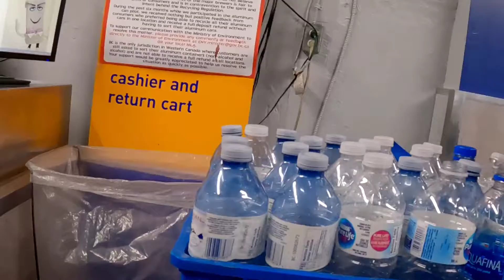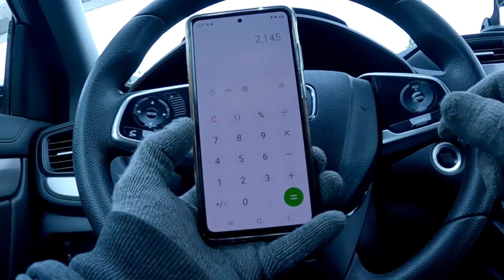MAY PERA SA BOTE PART 2..B. BOTE NGA...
Marlon B. Vlogs